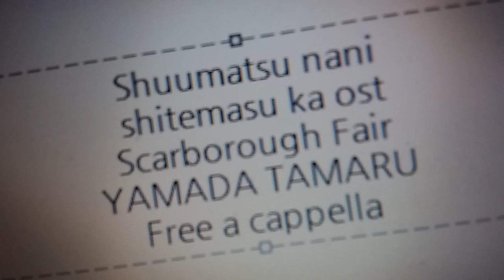終末なにしてますか？ 忙しいですか？ 救ってもらっていいですか？ OST - Scarborough Fair - 山田タマル Free a cappella フリーアカペラ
終末なにしてますか？忙しいですか？救ってもらっていいですか？OST